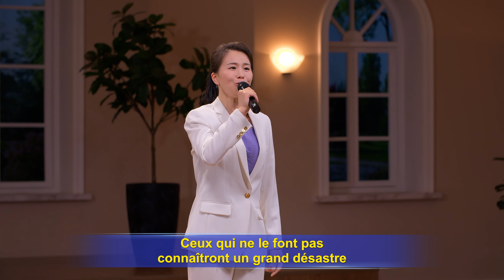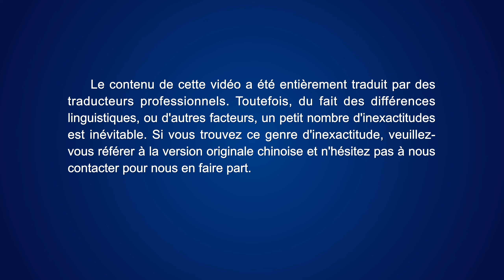Musique chrétienne « Prêtez attention au destin de l'humanité »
I
Dieu exhorte les peuples de toutes les nations,
de tous les pays et même de toutes les professions
à écouter la voix de Dieu, à voir Son œuvre
et à prêter attention au destin de l'humanité,
afin de faire de Dieu le plus saint, le plus honorable,
le plus élevé et le seul objet d'adoration parmi l'humanité
et pour permettre à l'humanité tout entière
de vivre sous Sa bénédiction,
tout comme les descendants d'Abraham
ont vécu sous la promesse de l'Éternel,
et tout comme Adam et Ève, que Dieu a créés au commencement,
ont vécu dans le jardin d'Éden.
II
L'œuvre de Dieu déferle comme une puissante vague.
Personne ne peut Le retenir, ni arrêter Son avancée.
Seuls ceux qui écoutent attentivement Ses paroles,
Le cherchent et ont soif de Lui.
peuvent suivre Ses pas et recevoir Sa promesse.
Ceux qui ne le font pas connaîtront un grand désastre
et recevront une punition bien méritée.
qui cherchent et ont soif de Lui,

Extrait de La Parole, vol. 1 : L'apparition et l'œuvre de Dieu, Addendum 2 : Dieu préside au destin de toute l'humanité